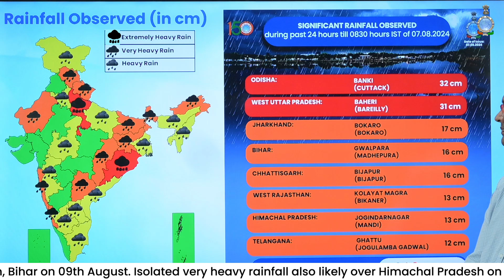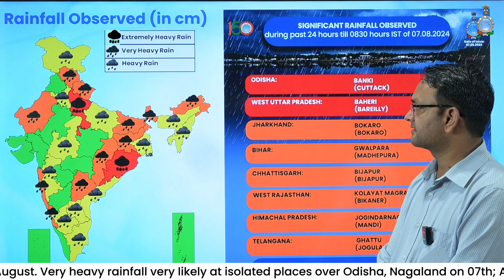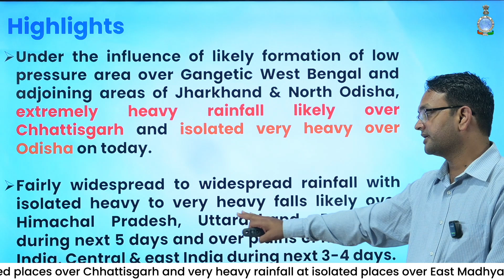Extremely Heavy Rainfall over Chhattisgarh and Very Heavy Rainfall over Odisha